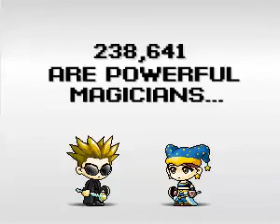I Saw A MapleStory Ad in A Web